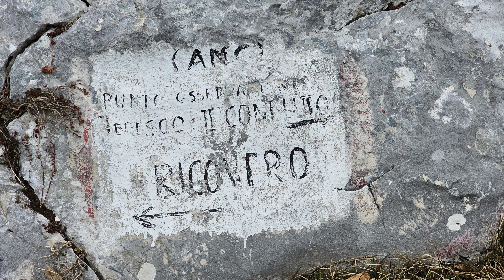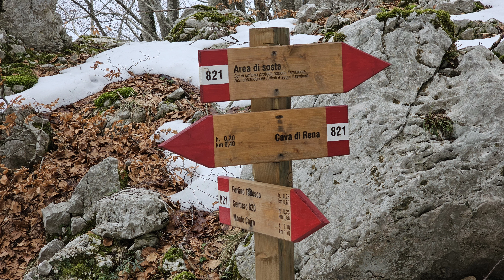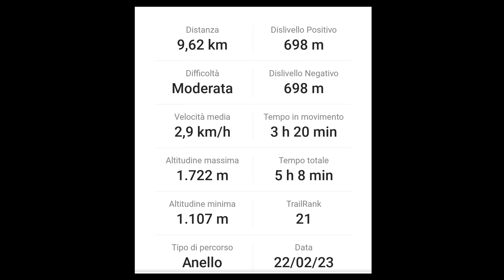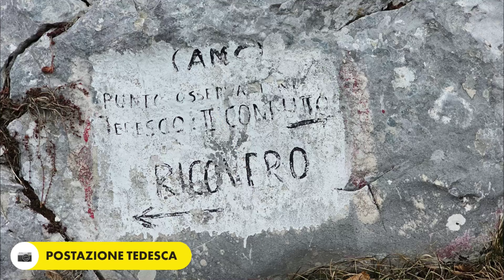ANELLO DEL MONTE CAIRO (1669 Mt) DA TERELLE: 22 FEBBRAIO 2023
Oggi saliremo sul Monte Cairo, una zona che fu teatro di guerra durante la Seconda Guerra Mondiale dove gli alleati combatterono bombardando l' Abbazia di Montecassino che si può ammirere dalla vetta. Tutta la zona del Monte Cairo era un avamposto tedesco con trincee e rifugi militari usati per controllare da questo punto strategico.
Incontreremo le testimonianze storiche della Linea Gustav arrivando sullo spoglio crinale che ci porterà in vetta.

LINEA GUSTAV
E’ una linea difensiva costruita durante il secondo conflitto mondiale dai tedeschi. Divideva la penisola italiana in due: a nord la Repubblica Sociale Italiana controllata dall’Asse e  a sud il territorio controllato dagli Alleati.

Escursione fisicamente impegnativa, presenta alcuni tratti tecnicamente più difficoltosi per leggeri accumuli di neve, a volte un pochino ghiacciati su cui bisogna procedede con cautela. Il fondo è vario: sottobosco, misto prato roccia e passaggi fuori pista. Rientro è con un tratto in discesa ripida in faggeta (con neve) per accorciare fino a riprendere il sentiero percorso all'andata.
Siamo partiti da piazzale del vecchio hotel distrutto, concedendoci qualche breve accorciatoia, per giungere al rifugio di Pozzacone chiamato così per i numerosi pozzi realizzati dai pastori. Superato questo e la località Forcella a 1305 m, si raggiunge una piccola sella che separa il Monte Cairo dal Monte Salere. Da qui si può godere un magnifico panorama sulla Valle di Comino. Lungo il percorso si possono incontrare le profonde buche scavate nel terreno, usate dalla popolazione locale per conservare la neve destinata alla vendita.
Arrivati in cima abbiamo trovato il sole che ha reso ancora più emozionante la giornata alla vista delle valli sottostanti(Esattamente  la Valle del Liri e la Valle di Comino) che, avvolte dalla nebbia sembravano un mare. Non meno bella era la cornice di neve sui monti abruzzesi tra cui spiccano il Monte Meta e il Monte Petroso.
Tutto molto bello soprattutto perché non preventivato, date le condizioni meteo trovate sull'inizio dell'escursione.

NOTE TECNICHE
Itinerario: Vecchio Hotel sopra Terelle – Rifugio Pozzacone - Monte Cairo - Ricoveri linea Gustav
Difficoltà: E (Escursionistico)
Dislivello: +698 m.
Altitudine massima: 1669 mt
Lunghezza A/R: 9,69 Km.
Tempo a/r: 5 ore e 08 minuti
Accompagnatore: DON AUGUSTO FAGNANI
Trasporto: Auto propria
Pranzo: A sacco
Note: Nessuna